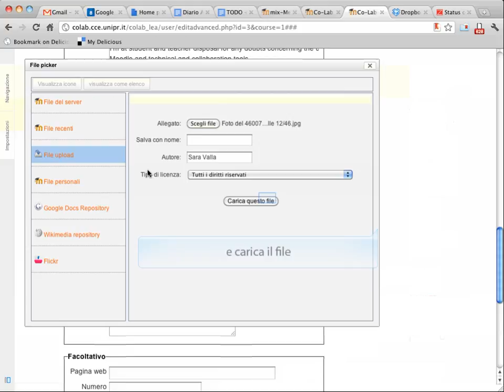Moodle 2.x Caricare immagini sul proprio profilo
Caricare immagini nel proprio profilo con Moodle 2.x